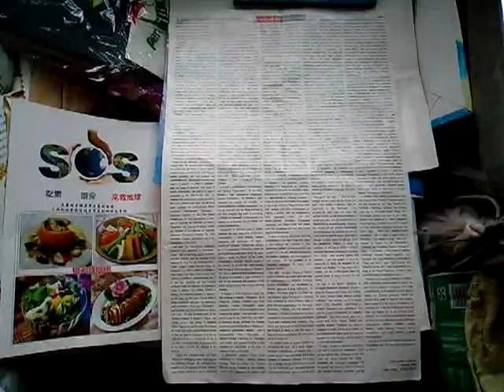VID 20150119 032525佛光山星雲法師2011年致護法朋友的一封信含中文及英文